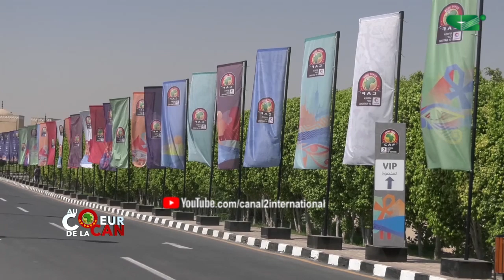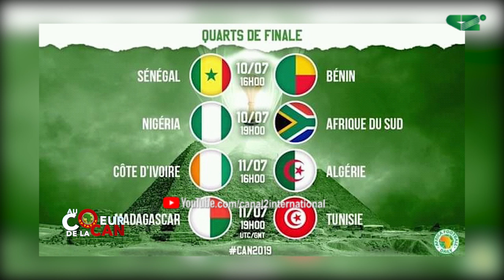AU CŒUR DE LA CAN - NUMÉRO 8 du 10/07/2019 Avec André Mirabeau Mahop et Yves Tchamadeu